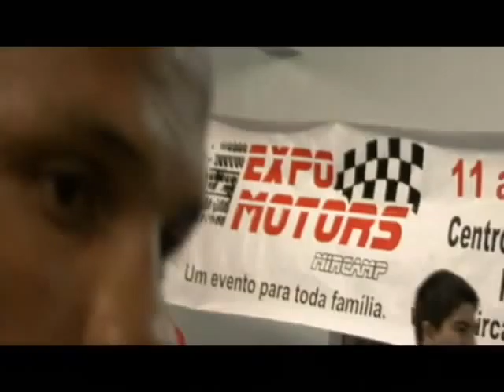Programa Panorama - Bate papo com a organização do ''Falcão Fight''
Programa Panorama - Bate papo com a organização do ''Falcão Fight one show time''

evento que acontecerá dia 13/10 no centro de evento em Pelotas.

Imagens: Lucas Haubman
Reportagem: Henrique giovanini